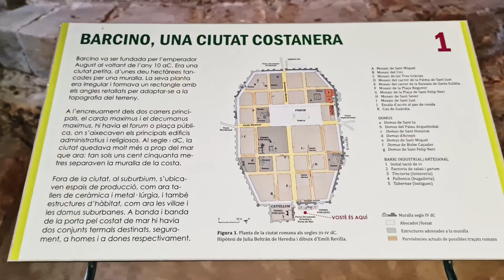Barri Gòtic, Barcelona - gorgeous medieval historical town and gothic cathedral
Today we visit the Barri Gòtic or Barrio Gotico, the oldest part of Barcelona. The Gothic Quarter is characterized by narrow streets and small squares, but also by the mighty La Seu Cathedral.

The Barri Gòtic, northeast of the well-known promenade La Rambla, is the nucleus of Barcelona. The Romans founded 133 BC. a settlement called Barcino. But most of the historic monuments date from the Middle Ages, the Catalan Gothic period and Barcelona's heyday as a naval power.

Even today, many narrow and winding streets determine the cityscape of the Gothic Quarter. The old buildings have been lovingly and painstakingly restored and are used by countless small boutiques, shops and restaurants. Only a few streets are passable by cars. The district is ideal for a walking tour of the city. It's fun to drift through the old town streets.

We start our tour at the level of the Gran Teatre del Liceu opera house and first reach the Plaça Reial, a very beautiful square with palm trees and the central fountain Font de les Tres Gràcies. An ideal place for a coffee or a meal in the surrounding eateries! Then we dive into the narrow streets and walk past the Plaça George Orwell, where the well-known poet lived briefly during the Spanish Civil War, to the Plaça de la Mercè. Here we admire the imposing baroque Basílica de la Mercé as well as the picturesque Fountain of Neptune on the other side of the square.

We continue to wander through the winding streets and visit one of the Roman excavations in Barcelona. Here we see remains of the Roman city wall and relics of a thermal bath.

Then we reach the Gothic church Basílica Sant Just, one of the oldest churches in the city. The interior is also still in the Gothic style and did not fall victim to the baroque style like so many others. Next to the church is the small drinking water fountain Font de Sant Just, whose heads represent child martyrs from the time of the Roman persecution of Christians.

Our next destination is Barcelona City Hall, which today, on the eve of the Sant Jordi festival, is decorated with oversized roses, symbols of the Catalan patron saint. In a side street we see the Gothic-style Pont del Bisbe (Bishop's Bridge) that connects the town hall to the neighboring building. Despite its historical appearance, it does not come from the Gothic period, but was created almost 100 years ago during the Barcelona World Fair.

Then we come to the Church of Santa Maria del Pi, a Gothic church with a magnificent rose window and high bell tower. The Pi in the name has nothing to do with mathematics, but stands for the pine tree that used to be and is still here today. On the elegant square next to the church there is a nice market with agricultural products from the area.

We pass the excavation of the Via Sepulcral, a Roman burial road, and arrive at the impressive Gothic La Seu Cathedral or officially "Catedral de la Santa Creu i Santa Eulalia" of Barcelona. The patroness of the church is Saint Eulalia, who is also buried here.
The church building consists of a wide nave with 28 side chapels. The extraordinarily beautiful choir stalls with their carved figures and paintings are remarkable.
The cathedral also has a beautiful idyllic cloister. There we are surprised by the chattering of 13 geese that live inside the cloister. Each goose represents a year in the life of the martyr Santa Eulalia, a young goose maid who was tortured to death by the Romans in the 4th century for her Christian beliefs.
An elevator takes us to the roof of the cathedral, from where we have a fantastic view of the city. We can also see the Sagrada Familia in the distance, the modern counterpart of the Gothic cathedral.

At the end of our tour of the Barri Gòtic we come to the Plaça del Rei. Here is the Palau Reial Major, the palace of the Counts of Barcelona and the Kings of Aragon.

You can find the link to this city walk in Komoot

Visit in April 2023

Chapter
00:00 Intro
00:46 Plaça Reial and Plaça de la Mercè
03:09 Roman excavations
03:36 Basilica of Sants Màrtirs Sant Just i Pastor
04:26 City Hall and Pont del Bispe
05:29 Santa Maria del Pi
06:25 La Seu Cathedral
11:24 Cloister of the cathedral
13:18 Roof of the cathedral
14:17 Plaça del Rei
15:38 Outro